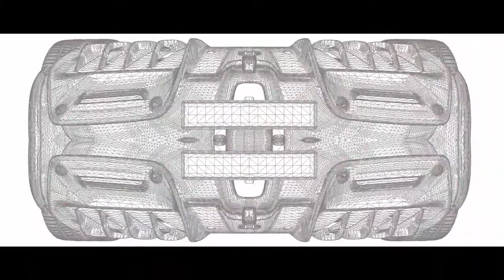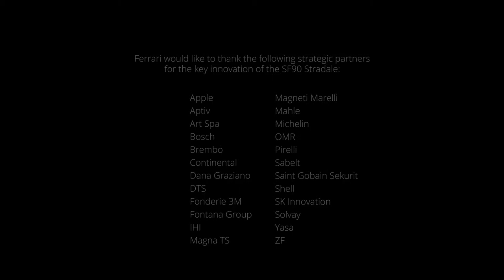Ferrari SF90 Stradale Video Debut